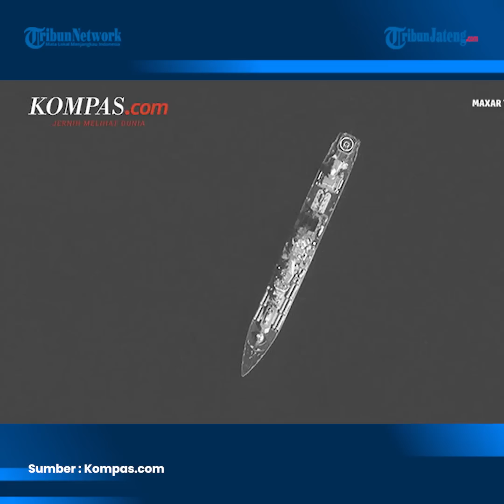Ukraina Klaim AS Akan Bantu Hancurkan Armada Laut Hitam Rusia